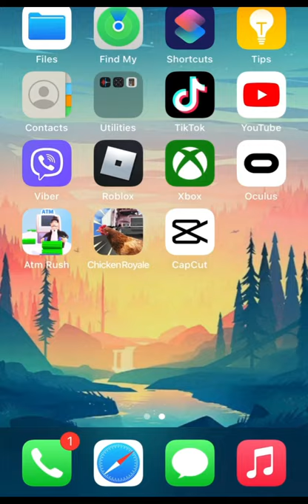Roblox Anti-Piracy Screen